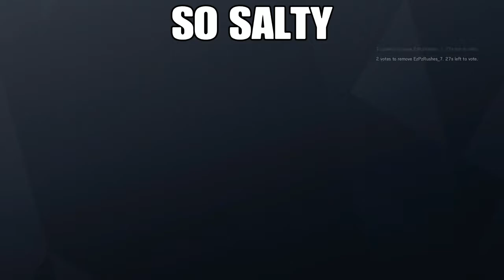Funny Moments #4|Why Am I So Depressed